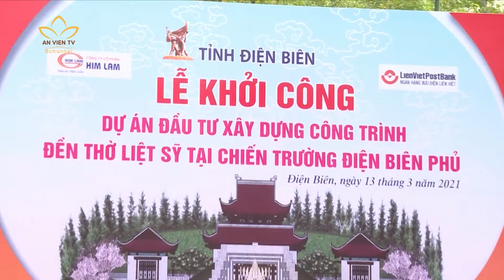ĐIỆN BIÊN: Khởi công xây đền thờ Liệt sĩ và trồng 10.000 cây Hoa Ban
🌸 Ngày 13/3, nhân dịp kỷ niệm 67 năm ngày mở màn chiến dịch Điện Biên Phủ, tỉnh Điện Biên đã khởi công dự án đầu tư xây dựng công trình đền thờ liệt sĩ tại tại điểm di tích đồi F. Đồng thời, tỉnh cũng đã phối hợp với GHPGVN phát động trồng cây hoa ban năm 2021 tại đồi D hướng tới “Vì một Việt Nam xanh”.